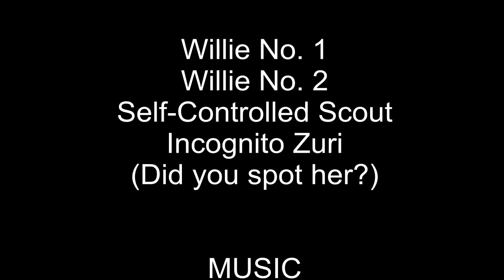Training a Dog Not to Chase Birds (Dog Charming)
To learn more about how Scout was taught not to chase birds